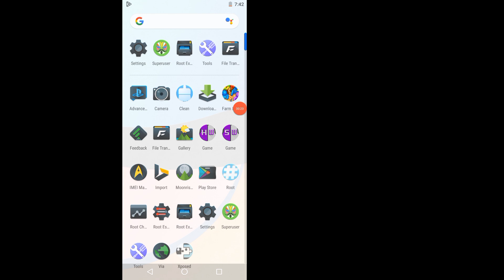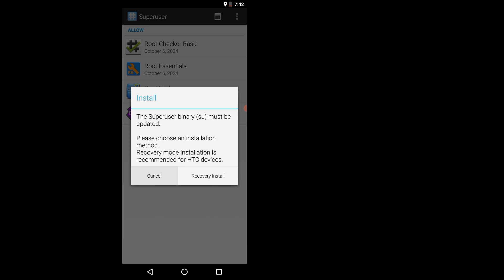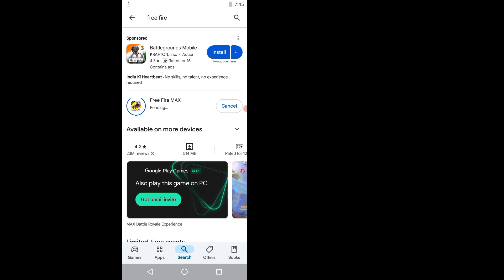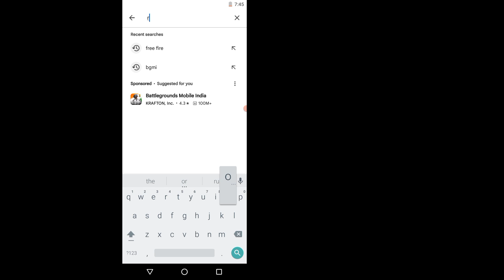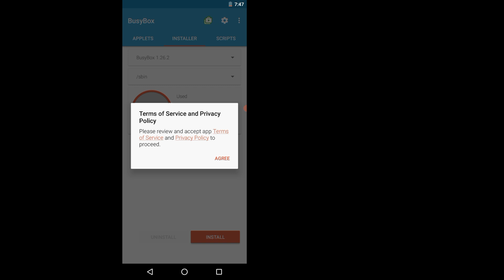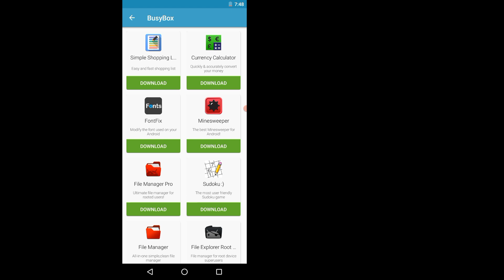VMOS Pro VIP Rom | VMOS Pro Android 7.1 root Playstore & Xposed Android 13,14